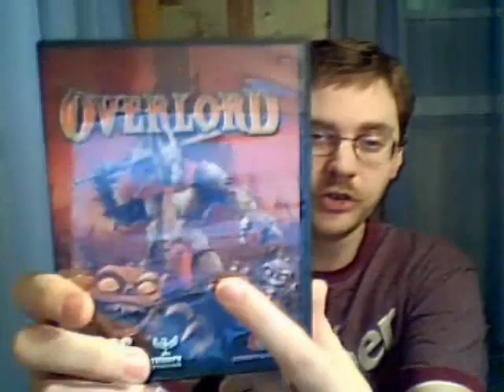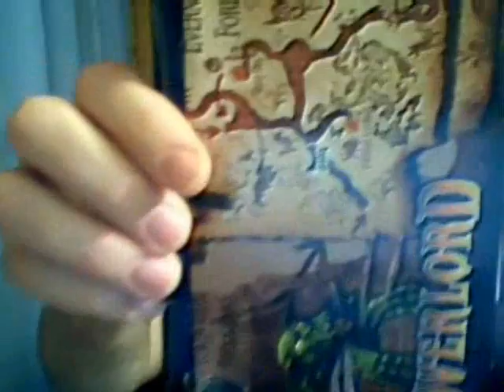Overlord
In this episode I look at Overlord for the PC. Yes it's minion time, on my dime!